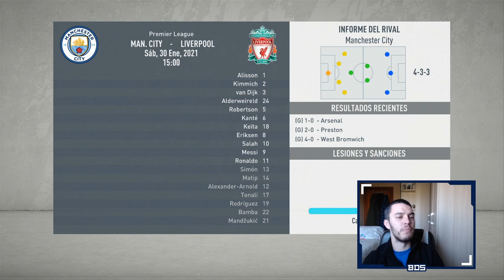FIFA 20 MODO CARRERA | LIVERPOOL | EL PARTIDO DEFINITIVO #25